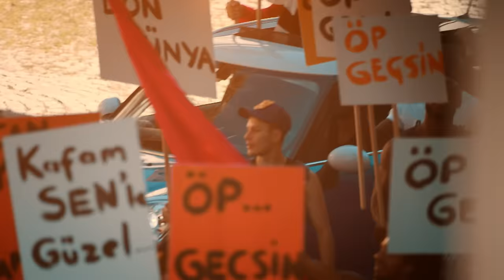Mustafa Sandal - Dön Dünya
Mustafa Sandal'ın, DMC etiketiyle yayınlanan "Dön Dünya" isimli tekli çalışması, video klibiyle netd'de.